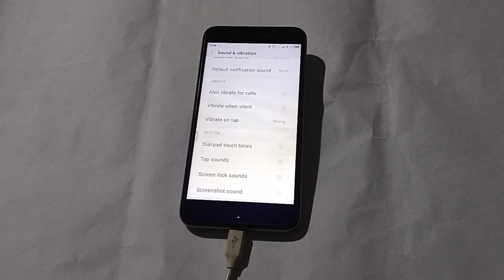How to enable screen shot sound in Redmi 4A